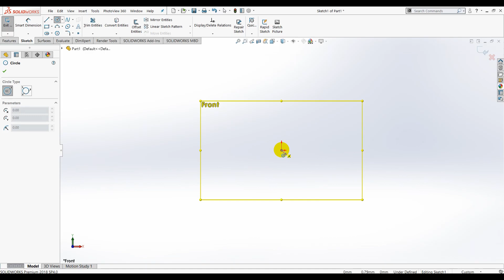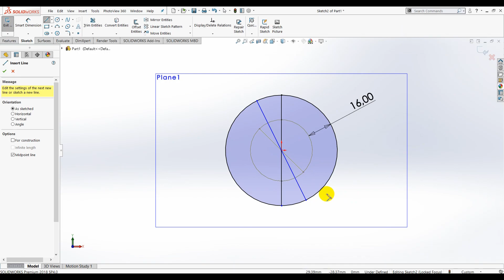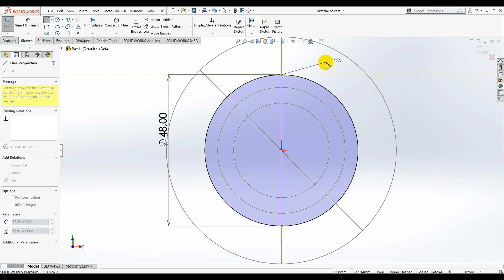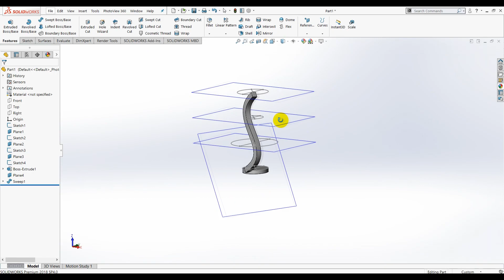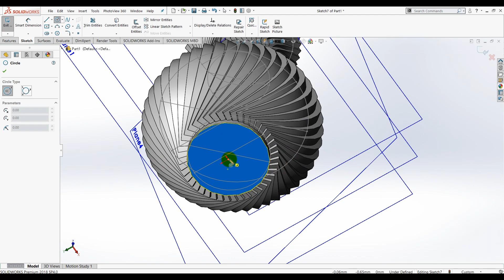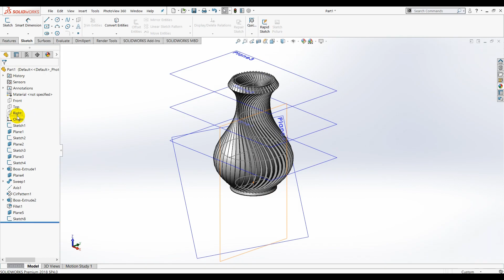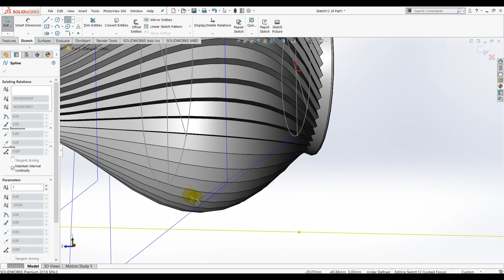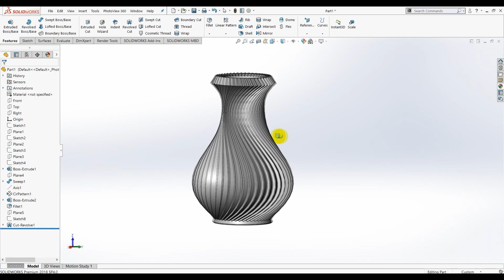SolidWorks Tutorial: Vase #2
How to quickly and easily build a spiral vase in SolidWorks.

Hello Friend! There you can find links and reviews about quality hobby products.